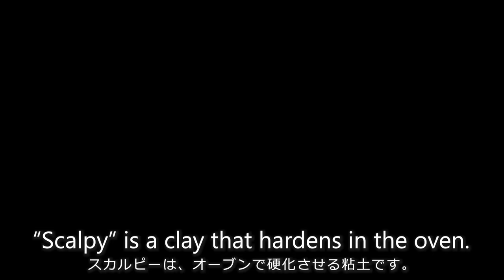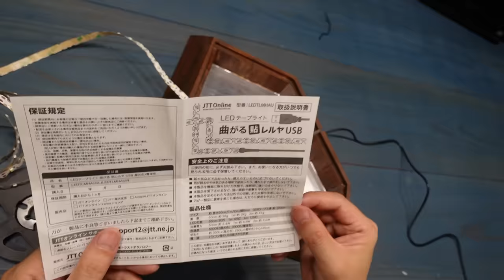Build Reaper Leviathan of SUBNAUTICA【Make the scariest creature of that world famous game】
【I want you to support my creative activities】

【Musics】
none written by hotaru sounds